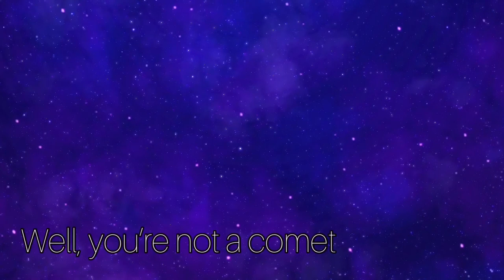The Space Beyond | COSMIC INSPIRATION | Get Inspired With A Journey Across Space (Relax & Dream)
The Space Beyond is a video from the Series "Cosmic Inspiration".

This is a video to inspire you with the greatness of the universe.
Travel with us across the outer space through these amazing scenarios.

Look up at the sky.
Gaze the stars.
Drift your mind.

INSPIRING NATURE
INSPIRING SUCCESS
EXERCISE INSPIRATION
COSMIC INSPIRATION

Video Editing: iMovie and InShot
Image and Video Sources: Pexels and Pixabay